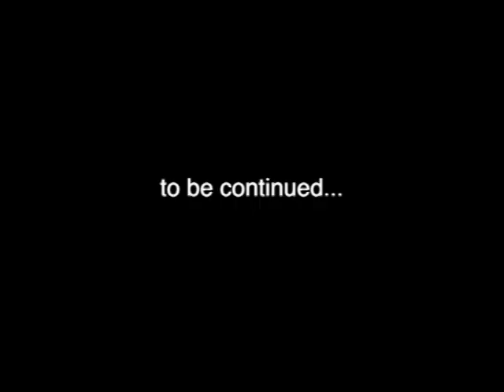EPISODE 33 (PART 1): सास ने कटवाया घर केबल कनेक्शन फिर जैम कर हुई सास बहू में महाभारत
EPISODE 32 : सास बहू की सुबह के नाश्ते को लेकर हुई जमकर कहासुनी